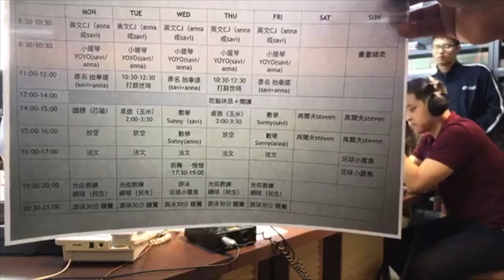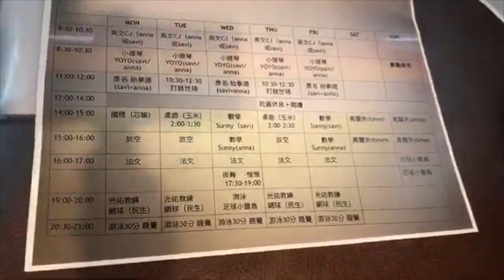ICRT Joey's Real Talk: Education Systems and Values Comparison 壓榨式的虎爸虎媽教育，竟是因為情勢所逼？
In Taiwan, scholarship, grades and test scores reign supreme. The Crew, however, who had the luxury of growing up abroad underwent a drastically different education system. How do the two compare?

到底讀書重要還是專業重要？
多才多藝還是術業有專攻？